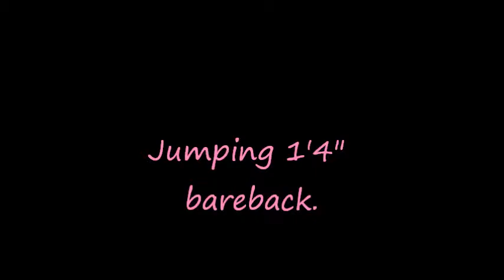Beginner Jumping Bareback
Tank (my horse) and I jumping bareback. This was about our first couple of times going over the jump, which is about 1'4" which was good to get him starting out. Sorry for crappy video quality. I had to video tape the video off of my Facebook because I didn't have the video saved as a file anymore =/. Thanks for looking, only respectful comments please =)